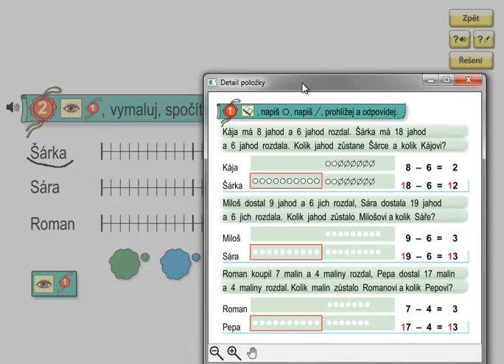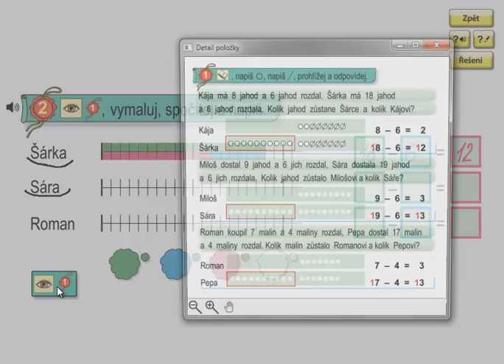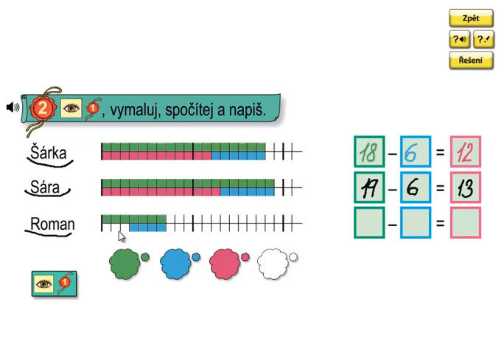Matýskova matematika 3.díl, strana 49, cvičení 2